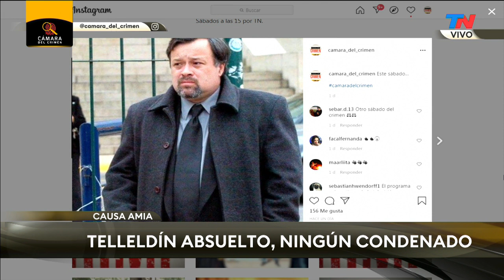Causa AMIA: Telleldín absuelto, ningún condenado | CÁMARA DEL CRIMEN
Fragmento de "Cámara del Crimen", emitido el sábado 6 de febrero del 2021.